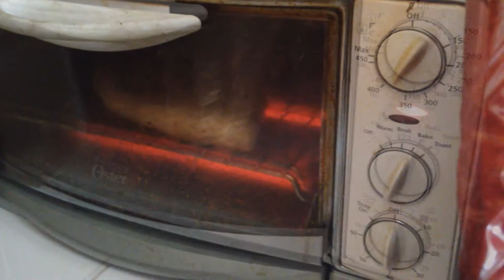yeah, woo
Yoy I made a video out of videos from my phone cry. I guess you could say this is a celebration for Honduras and Panama's tie in the Gold Cup :P